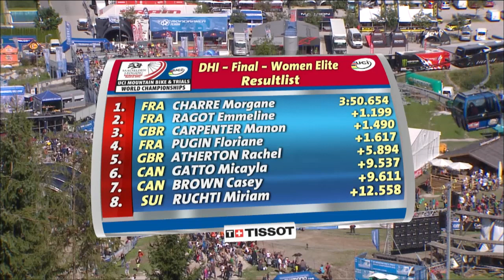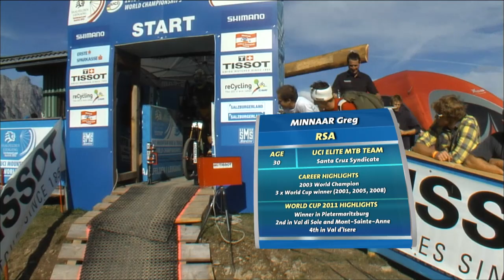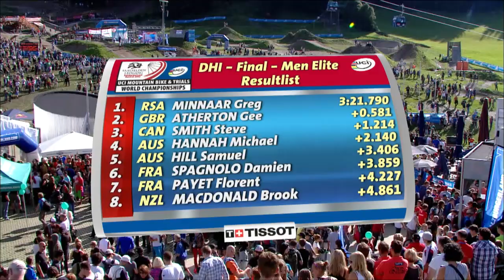14 SPECIJAL UCI MTB DH svj. prvenstvo 2012. AUT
Svjetsko prvenstvo prava je kruna sezone u svim biciklističkim disciplinama, a ono u MTB spustu održano je početkom rujna u Leogangu u Austriji. Nakon nekoliko kišnih dana, staza iznad Leoganga u austrijskim alpama, južno od Salzburga, bila je osunčana i ubrzano se sušila.
Mlada Francuskinja Morgane Charre bila je među najboljima u polufinalnoj utrci pa je u finalu s pravom mogla očekivati medalju ukoliko uspije izvesti savršenu vožnju.
Na ravnom dijelu u sredini staze trebalo je pedalirati „do daske" i samo najjači su se ovdje mogli pokazati.
Charre je u cilj ušla gotovo s deset sekundi prednosti i tako je skinula Kanađanku Mikaylu Gatto s „vruće stolice".
Slijedeća na startu bila je britanka Manon Carpenter, bivša svjetska juniorska prvakinja koja se dobro snašla i u svojoj prvoj seniorskoj sezoni. Carpenter je bila najjača britanska uzdanica obzirom da u tom trenutku vodeća u svjetskom kupu, Rachel Atrherton, nije uspjela postići zadovoljavajući rezultat zbog problema s leđima.
U cilju ipak nije bila bolja od Charre.
Na kraju je, kao najbolja iz polufinalne utrke, nastupila dvostruka svjetska prvakinja,  Francuskinja Emmeline Ragot.
Na polovici staze Ragot je držala zlatnu medalju u rukama.
Ipak, u cilju je uspjela doći tek do srebra.
Morgane Charre postala je nova svjetska prvakinja i tako nastavila francusku dominaciju u ženskom spustu!
U muškoj konkurenciji favorit, Amerikanac Aaron Gwin, nije uspio osvojiti zlato zbog izlijetanja iz z zavoja.
Talentirani Kanađanin Steve Smith u pravo je vrijeme ušao u formu i zahvaljujući dobroj vožnji u polufinalu bio je u najužem krugu pretendenata za medalje. U cilju je preuzeo vodstvo s nešto manje od sekunde prednosti.
Bivši svjetski prvak, Britanac Gee Atherton, nastupio je pretposljednji. Na prolaznom vremenu stekao je više od jedne sekunde prednosti.
U cilju je preuzeo vodstvo, a iza njega nastupao je još samo jedan natjecatelj.
Svjetski prvak iz 2003., Južnoafrikanac Greg Minaar, startao je posljednji.
Kao jedan od najsnažnijih vozača odlično je pedalirao na ravnome dijelu u sredini staze. Bio je jedan od rijetkih koji se usudio provesti kroz ovu strmu prečicu. Nešto ranije na isti se potez odvažio Berislav Topol koji je zajedno s Markom Šišovićem predstavljao Hrvatsku na ovoj utrci.
Minaar je u cilj ušao s pola sekunde prednosti i tako osvojio svoje drugo svjetsko prvenstvo.
IZJAVA
Prošlo je devet godina od mog posljednjeg svjetskog naslova i danas sam bio pod velikim pritiskom, bio sam jako nervozan prije starta. Pokušao sam što bolje odvesti gornji dio staze jer sam znao da ću izgubiti vrijeme na ravnome dijelu. Još ne mogu vjerovati da sam pobijedio. Žao mi je zbog Gwina, mislim da je imao mehaničkih problema, i znam da ovo nije najljepši način da pobijedim no svi vozimo kako najbolje možemo i ponekad ispadnemo zbog kvara.